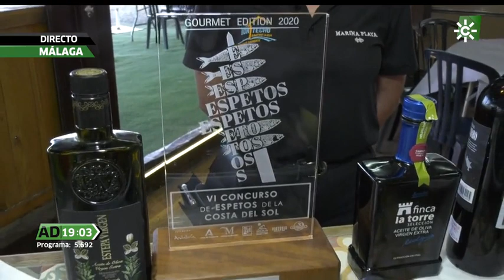Fiesta del Boquerón Victoriano, Rincón de la Victoria, Málaga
Cada mes de septiembre aprovechando la época idónea para la captura del boquerón, se celebra en la localidad malagueña de Rincón de la Victoria la Fiesta del Boquerón Victoriano. Durante varios días se reparten kilos de este pescado azul rico en omega 3 y se organizan actividades paralelas para amenizar el festejo como demostraciones de cocina en directo, conferencias, actuaciones en directo y actividades para los más pequeños. Son unas jornadas para celebrar este producto tan típico de la costa y los restaurantes malagueños.

Chiringuito Marina Playa:     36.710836, -4.251607